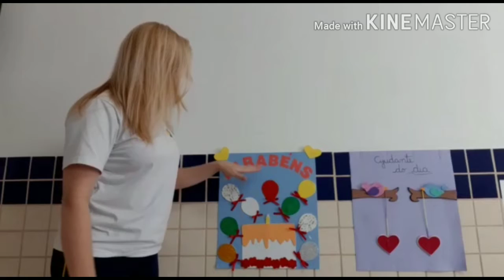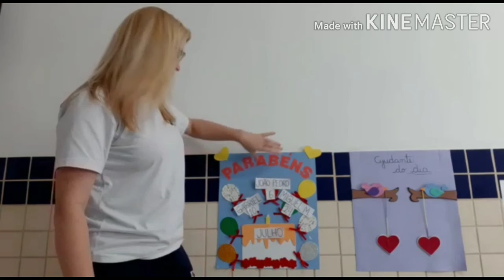G4 - Professora Clau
Aniversariantes do mês de Julho.
Parabéns!!!